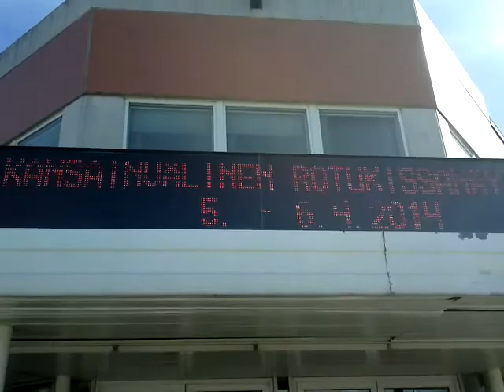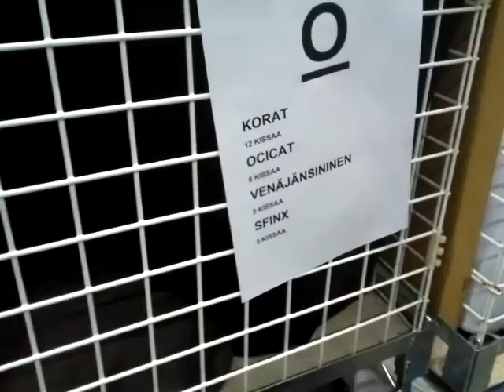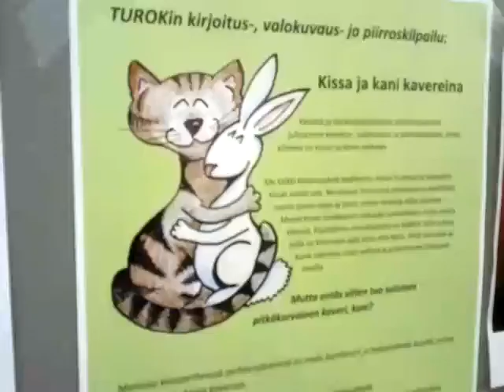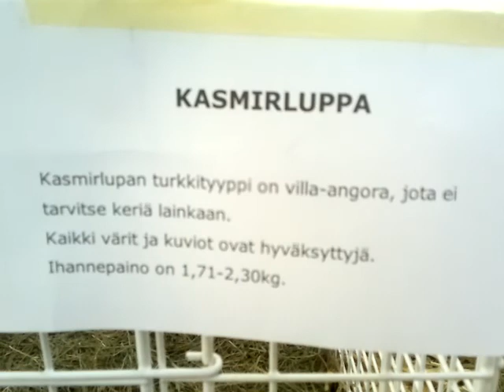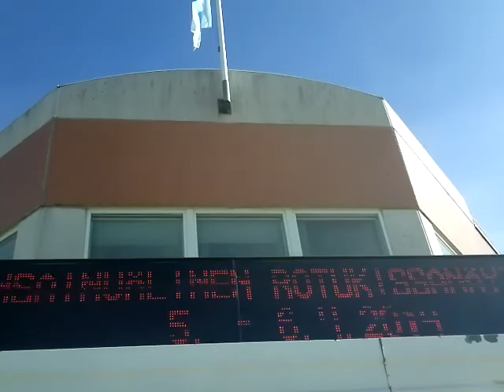Turku International Cat Show, 5.4.2014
Turku International Cat Show, Saturday 5.4.2014. There were also some rabbits. Theme is "cats and rabits as friends".  They should have beem a jumping game some time on Saturday but there was no information about it.
Turun kissanäyttely. Kanien pomppukilpailun ajankohtaa en tiennyt. Olisi ollut kiva katsella pomppivia kaneja...